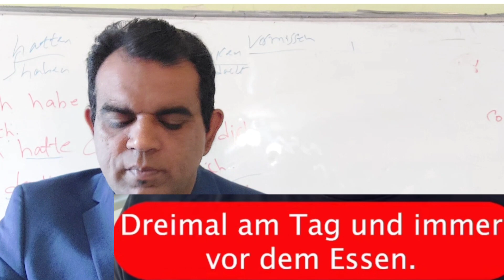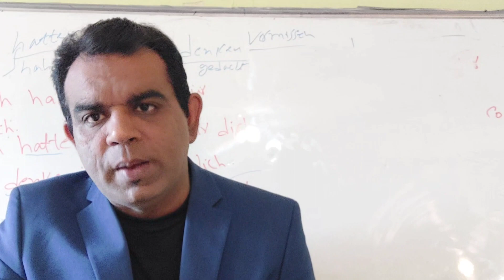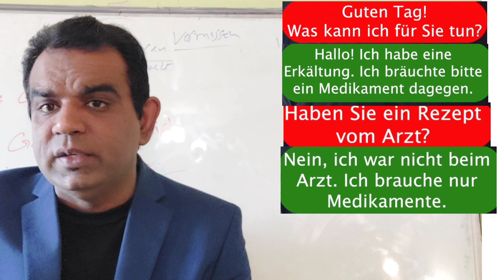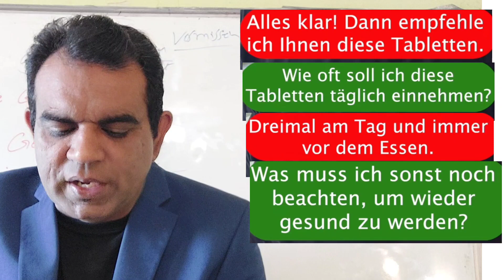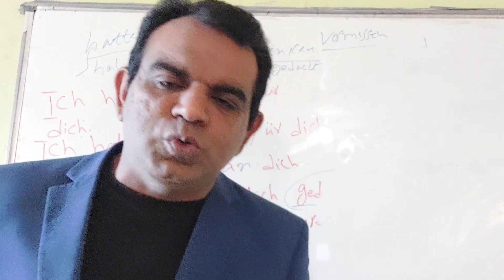New Method Learn German dialogues With Urdu/Easy Dialog/German Conversation for beginners/A1 bis B1/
How to learn easygerman and make easy sentences in German language/ Easy and best way for learning German language with urdu How to make sentences in German ? How to make sentences in German . German language A1 bis B1

Easy sentences Making  structure in German/ Important German Verbs with with Sentences in Urdu easy